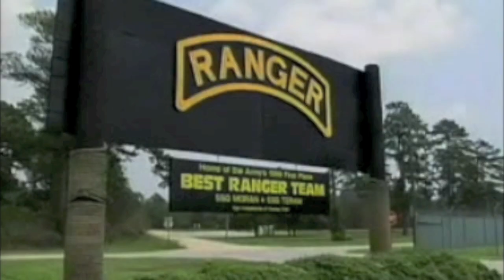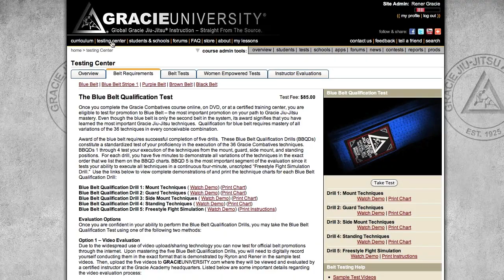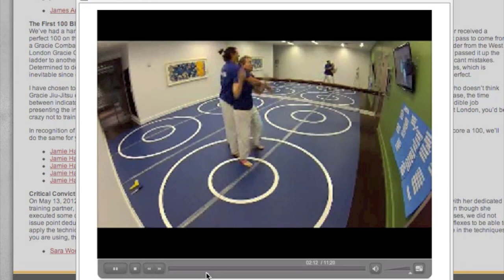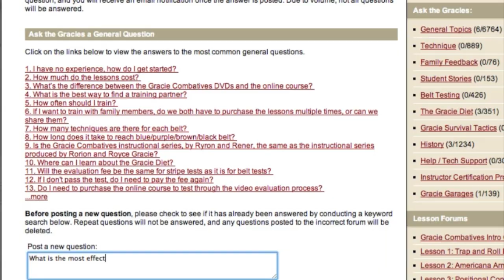Gracie Academy Partners with MMAWarehouse.com!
For the first time ever, the proprietary Gracie Academy DVD programs are being made available through the globally recognized MMA retailer, MMAWarehouse.com. In the past, MMAWarehouse.com chose not to offer DVD programs specifically because they realized that all the DVDs on the market require the student to have pre-existing jiu-jitsu experience in order to benefit from the programs. They did want to sell a product that would have little or no value to customers who had no martial arts experience.

Upon reviewing the Gracie Jiu-Jitsu Academy DVD programs (Gracie Combatives, Gracie Women Empowered, and Gracie Bullyproof), the team at MMAWarehouse.com realized that the curriculum design and lesson format of the Gracie Academy programs was unlike anything else in the industry. Not only was it obvious that the programs were designed specifically for students with absolutely no previous martial arts experience, but the way the lessons were laid out, they could be completed from home. Furthermore, they appreciated the fact that, for the first time ever, students could digitally record themselves performing the techniques, and then upload the video to the internet for review by actual Gracie Academy instructors. This opportunity for 2-way communication, and real time feedback, between the students and the Gracie Academy is critical component that was, and still is, missing from every other DVD or online distance learning program.

If you've every thought about learning Gracie Jiu-Jitsu, but you don't have a Certified Training Center in your community, now is the time to take that first step. and check out the best selling Gracie Academy home-study DVD programs!

Gracie Combatives: The 36 most important self-defense techniques of all time. Complete this program to earn your blue belt in Gracie Jiu-jitsu.
Gracie Bullyproof: A confident child is a "bullyproof" child. Let the Gracies teach you, step-by-step, how to "bullyproof" your child from home!
Women Empowered: The 15 most important women's self-defense techniques. No experience necessary - learn from home!